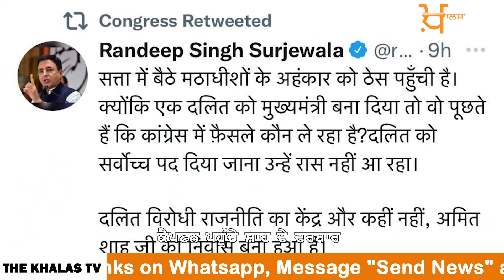Captain Amarinder Singh ਕੋਲ ਬਚੇ ਸਿਰਫ 2 ਰਾਹ | THE KHALAS TV